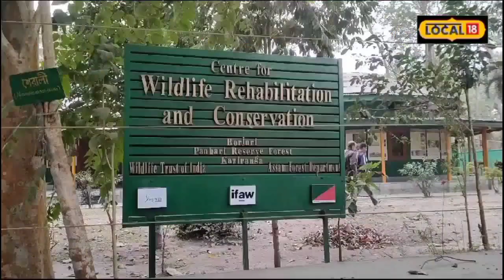Kaziranga News: সুখবৰ! সুস্থ হৈ উঠিল কাজিৰঙালৈ অনা মাতৃহাৰা কণমানি গঁড় পোৱালিটো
kaziranga News:  বিশ্ব গঁড় দিৱসৰ দিনা এটা ভাল খবৰ ৷ ক্ৰমে সুস্থ হৈ উঠিছে পবিতৰা অভয়াৰণ্যৰ পৰা উদ্ধাৰ কৰি কাজিৰঙালৈ অনা মাতৃহাৰা কণমানি গঁড় পোৱালিটো ৷ দুৰ্ভাগ্যজনকভাৱে জন্মৰ এটা মাহ অতিক্ৰম কৰোতেই স্বাভাৱিক কাৰণত মাকৰ মৃত্যু হোৱাত মাতৃ স্নেহৰ পৰা বঞ্চিত হ’বলগীয়া হয় কণমানি মাইকী গঁড় পোৱালিটো ৷

পবিতৰা অভয়াৰণ্যৰ গভীৰ অৰণ্যত অকলশৰীকৈ অনাই-বনাই ঘুৰি ফুৰা মাতৃহাৰা পোৱালিটো বন বিভাগৰ সহযোগত কাজিৰঙাৰ বন্যপ্ৰাণী উদ্ধাৰ আৰু পুনৰ সংস্থাপন কেন্দ্ৰলৈ অনা হয়। কিন্তু জীৱনৰ প্ৰতি জটিলতাৰ সৃষ্টি কৰি ইতিমধ্যে একাধিক ৰোগত আক্ৰান্ত হৈছিল পোৱালিটো ৷